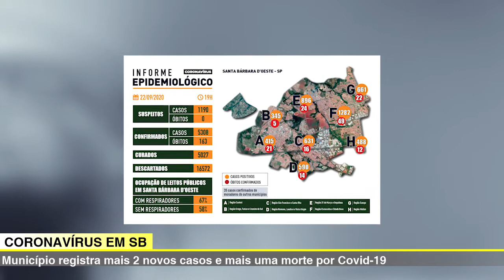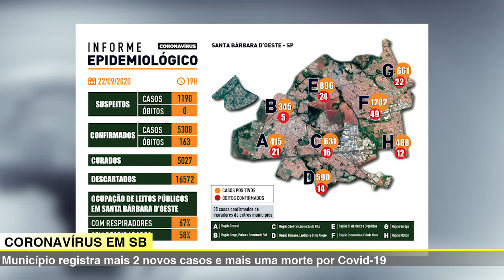JORNAL DA TV SBNOTÍCIAS - NOVA ODESSA DESATIVA PARTE DE HOSPITAL DE CAMPANHA